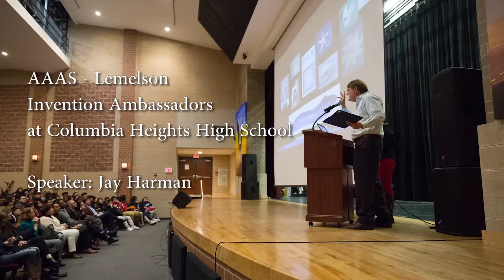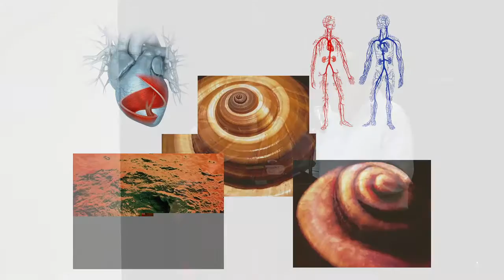AAAS-Lemelson Invention Ambassador Jay Harman - Columbia Heights Education Campus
AAAS-Lemelson Invention Ambassador Jay Harman talks about invention to middle and high school students at Columbia Heights Education Campus.  This event was organized in conjunction with the 2016 AAAS Public Science Day for the AAAS Annual Meeting.